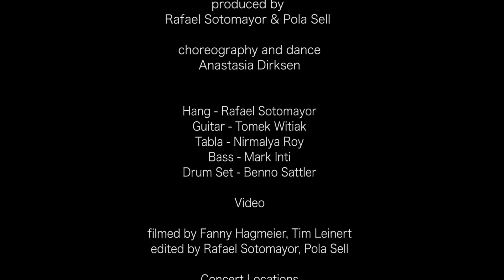Hang (drum) & Ballet - Amapola - TheArtOfFusion - Rafael Sotomayor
The Art Of Fusion, Anastasia Dirksen Ballet, Rafael Sotomayor Hang, Tomek Witiak E. Guitar, Marc Inti Bass, Benno Sattler Drum Set,
The song AMAPOLA is included in the Hang solo album "This is not a Drum" listen to the song on Itunes Are you interested in learning how to play the handpan?
Here you can sign up for a handpan workshop and get your own instrument, handmade by Rafael Sotomayor: